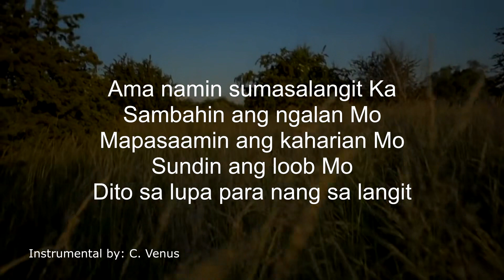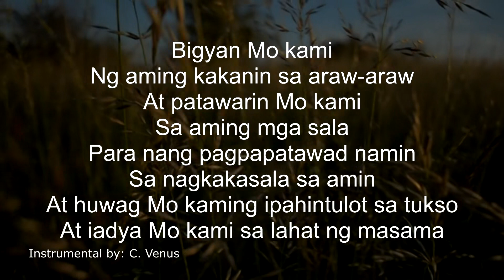Ama Namin (Misa ng Sambayanan) Instrumental